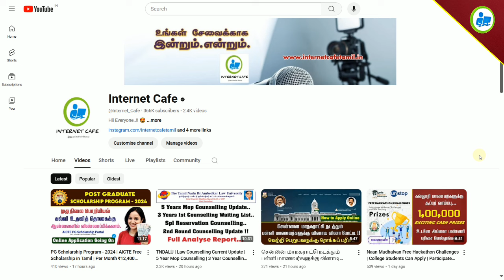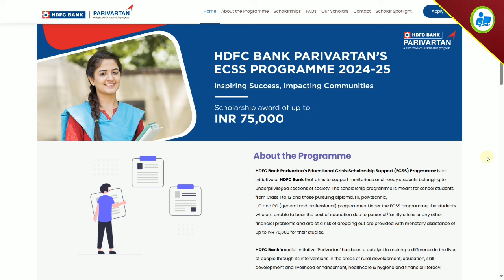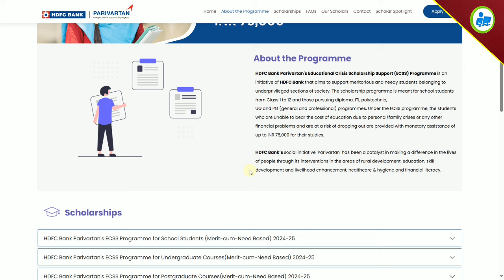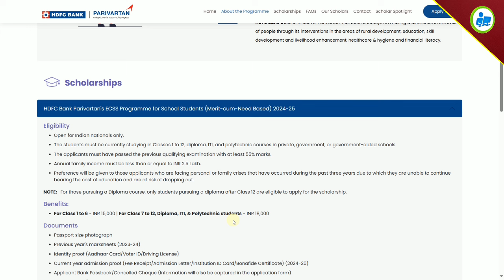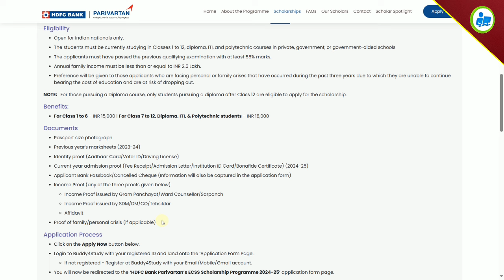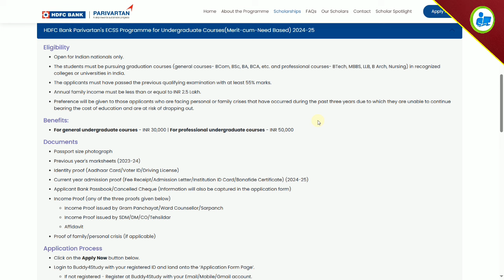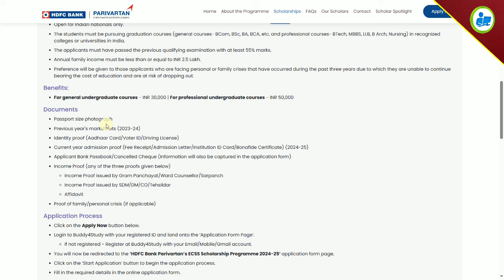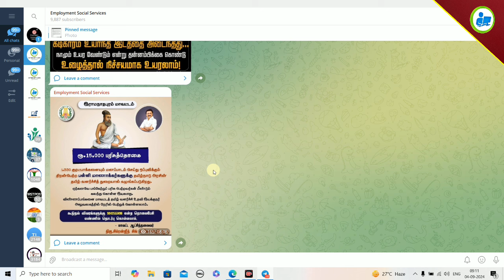HDFC Bank Education Scholarship - 2024 | 75,000 Rupees Free Scholarship | How to Apply Online !!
NOT Allowed.